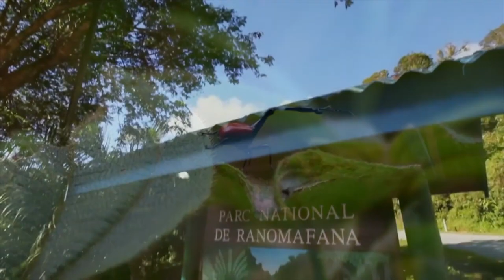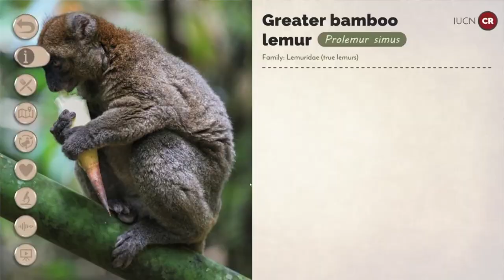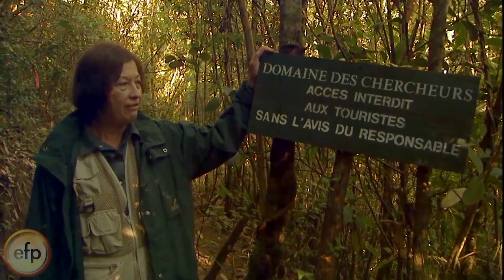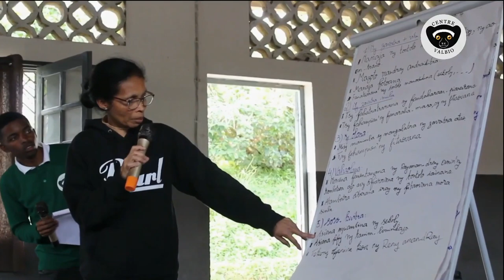Patricia Wright: The Conservationist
Patricia Wright went from being a research scientist to becoming one of the leading conservationists of our era. With a focus on lemurs in Madagascar, Patricia works directly with the Malagasy of the island, to fight, with words, the conservation battle. First aired on CUNY TV's CUNY Laureates program. Edited by Craig Thompson/Darren Ryan. Executive Producer, Petar Talijancic. Original camera work by Grace Poppe.